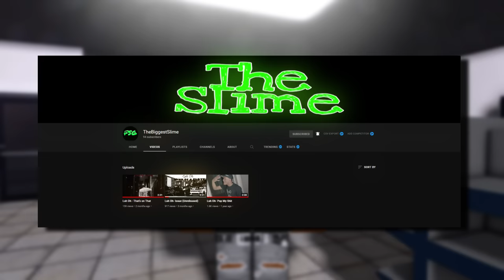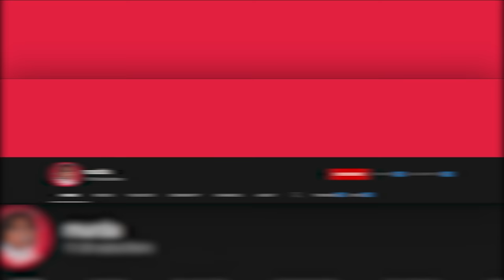THIS ROBLOX HOOD GAME IS BASED IN NEW YORK